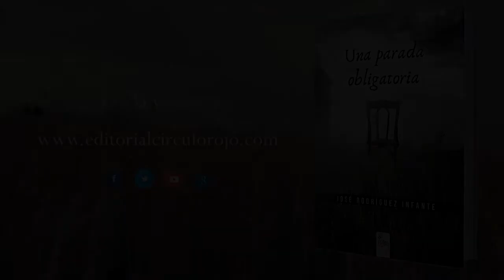Una parada obligatoria (Booktrailer) - Editorial Círculo Rojo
Estos relatos nacieron porque el azar quiso poner ante mis ojos a una serie de personajes que, sin decir palabra, hablaban por si mismos. No buscaba contar nada concreto, ni pretendía llevar a cabo ningún sesudo estudio etnológico, pero ahí estaban y ante las situaciones en los que me los encontré, me dieron el impulso para que al final fueran ellos mismos quienes escribieran su biografía. Las pasiones que desarrollaron o los valores que pusieron en boga, son fruto de su propia intención de vivir. Como no tengo dotes de pintor, ni de fotógrafo, no pude manchar un cuadro, ni plasmar un retrato; tomé lo que mas a mano tenía, la pluma, y dejé que la tinta fluyera a su antojo. Los personajes han cogido sus cartas y se muestran dispuestos a comenzar la partida. Esperan impacientes. Ahora te toca a ti, lector, a participar o no de su juego.